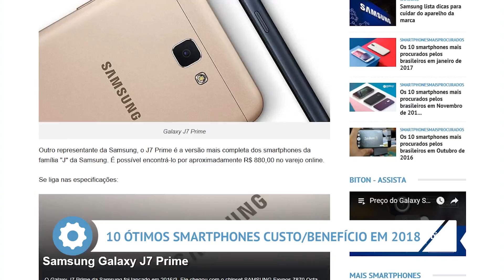Galaxy A8 e A8+ no Brasil | SpaceX Falcon Heavy | 10 smartphones para você comprar - bitON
Samsung anuncia no Brasil Galaxy A8 e A8+ com câmera frontal dupla